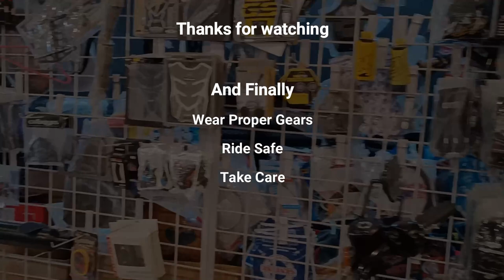Used Superbikes🏍️, Helmets, Accessories & Superbike service🔧⚙️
AAJAO! Mere Social Media Platforms par :-